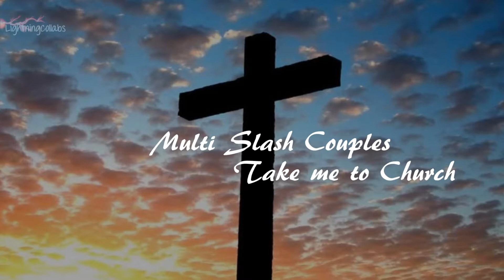98 Multi Slash Couples - Take me To Church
If you would like to request a collab or even suggest a theme or a song please let me know ALL collab ideas will be done eventually!

This is our 98th collab and it is a multi slash couples collab so only male x male and female x female couples.

PARTS
1. Mine (LilJade101) - Dean & Castiel (Supernatural)
2. sonia spnlover24 - Steve & Bucky (Captain America)
3. RHBR - Jim Kirk & Khan (Star Trek)
4. Mine (LilJade101) - Emily & Allison (Pretty Little Liars)
5. RHBR - Wanda & Gazelle (Avengers/Kingsman: The Secret Service)
6. Mine (LilJade101)  - Kai & Damon (The Vampire Diaries)
7. Mine (LilJade101) - Alec & Magnus (Shadowhunters)
8. noncielo - Daredevil & The Punisher (Daredevil)
9.  RHBR - Wonder Woman & Tess Mercer (Dawn of Justice/Smallville)
10. RHBR - Tony & Pietro (Avengers)
11. RHBR - Jaylah & Rey (Star Trek/Star Wars)
12. Mine (LilJade101)  - Emma & Regina (Once Upon a Time)
13. Mine (LilJade101) - Allison & Lydia (Teen Wolf)
14. RHBR - James Bond & Gareth (James Bond Craig! Movies)
15. RHBR - Nyota Uhura & Gamora (Star Trek/Guardians of the Galaxy)
16. RHBR - Stephen Strange & Peter Quill (Doctor Strange/Guardians of the Galaxy)
17. sonia spnlover24 - Jack & Ianto (Torchwood)
18. Mine (LilJade101) - Katherine & Elena (The Vampire Diaries)
19. sonia spnlover24 - Hannibal & Will (Hannibal)
20. sonia spnlover24 - Ron & Carl (The Walking Dead)